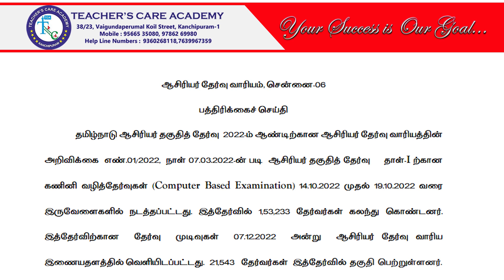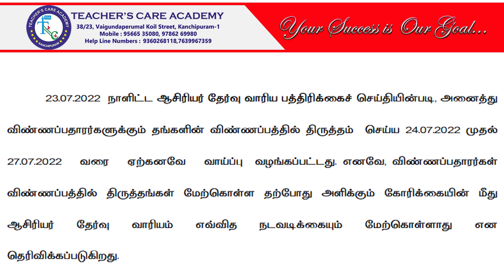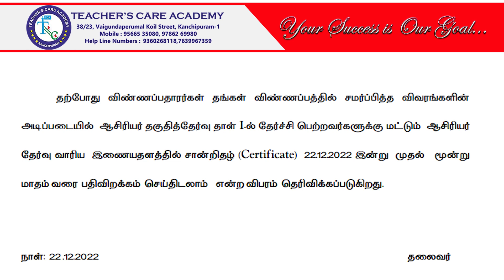22-12-2022 (இன்று TRB-ஆல் வெளியிடப்பட்ட முக்கிய அறிவிப்பு)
ONLINE CLASSES

LIVE CLASSES

VIDEOS

MOTIVATIONAL SPEECH

Head Office :
38/23, Vaigundaperumal Koil Street,
Kancheepuram- 631502
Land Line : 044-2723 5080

65C, Thillai Nagar (West),
4th Cross St, Trichy – 620018